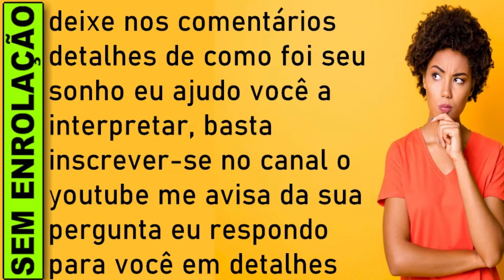🔥 SONHAR COM BARATA VOADORA, VIVA, MORTA, O QUE SIGNIFICA SONHAR COM BARATA, SONHAR COM BARATA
O que significa significa sonhar matando barata, significa sonhar matando barata jogo do bicho, significa sonhar matando barata numero da sorte, Significado de significa sonhar matando barata

Você sonha com baratas? Sonhar com barata: gigante, viva, morta, na cozinha e outros!
Acha nojento e deseja saber o significado desses sonhos? Este artigo é para você! Entre e saiba tudo sobre sonhar com baratas.

O significado de sonhar com baratas, como qualquer outro sonho, requer da pessoa entender o contexto e todos os mínimos detalhes do sonho que teve. Sonhos são muito subjetivos e qualquer detalhe pode mudar a interpretação do que foi sonhado.

No caso dos que podem ser considerados os insetos mais notórios do mundo, as baratas, você antes de qualquer coisa deve refletir e analisar sua relação com essas criaturas. Existem muitas pessoas com nojo e medo, ao mesmo tempo, mas tem gente que não se afeta ao ver baratas - até pega uma na mão se puder.

No geral, encontrar baratas nos seus sonhos pode indicar um aspecto seu que precisa ser enfrentado, durabilidade, longevidade, sujeira e renovação. Isto é, pode haver significados positivos de sonhar com baratas. Agora, vamos entender melhor esses simbolismos.

O que significa sonhar com barata vivas?
Qual o significado da barata no mundo espiritual?
O que significa sonhar com barata no mundo espiritual?
Que Bicho Que É sonhar com barata?
O que significa sonhar com um monte de barata voadora?
O que significa sonhar com invasão de baratas?

sonhar com barata,
sonhar com baratas,
sonhar com barata jogo do bicho,
sonhar com barata livro do sonho,
sonhar com barata numero da sorte,

​​🔻⬇ Conecte-se comigo ⬇🔻
👦🏻|Criador: @soudelondrina
✉ Parcerias e Publicidade via DM